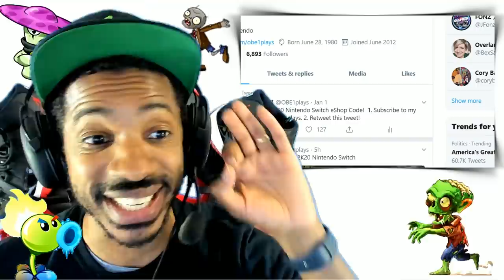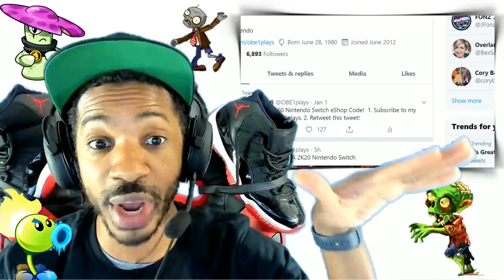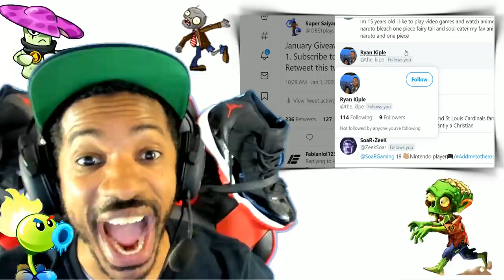Nintendo Switch Getting Playstation Remote Play